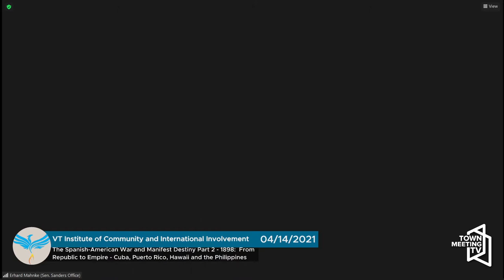VICII: Spanish-American War & Manifest Destiny Part 2-1898: Cuba, Puerto Rico, Hawaii & Philippines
4/14/2021

This week's session is led by Sandy Baird, Kurt Mehta, Grant Crichfield, and Armando Vilaseca.